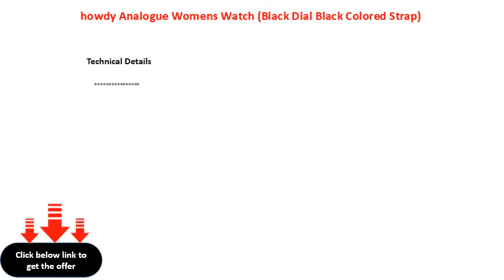howdy Analogue Womens Watch Black Dial Black Colored Strap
howdy Analogue Women\'s Watch (Black Dial Black Colored Strap)